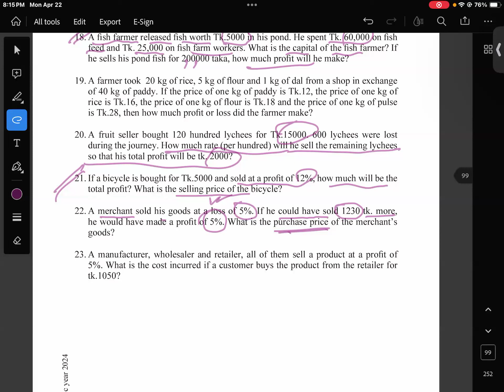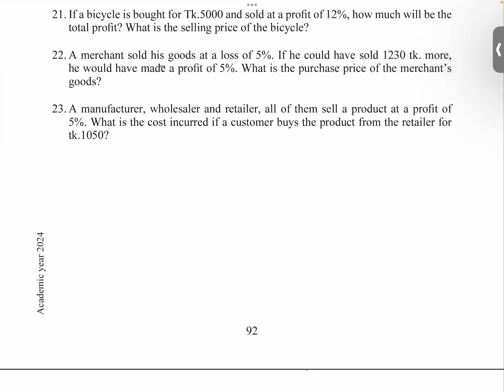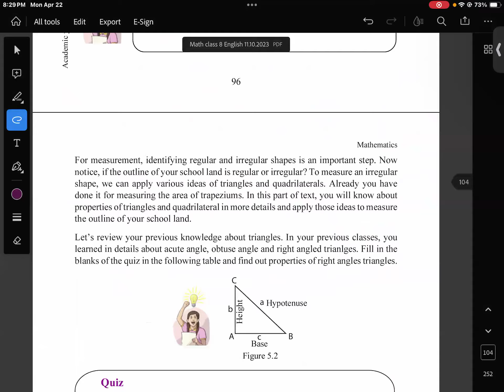🚀Class 8 🚀Math Interest 🚀22nd April,2024